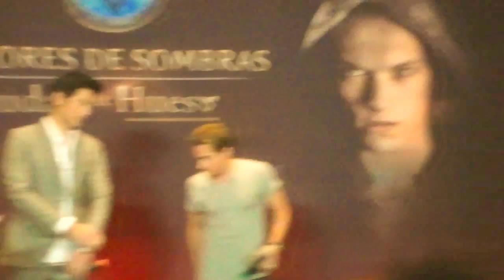LILY COLLINS-JAMIE CAMPBELL BOWER-KEVIN ZEGERS-GODFREY GAO - CONFERENCIA - 1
Primera parte de la conferencia de prensa con el elenco de la pelicula "The Mortal Instruments: City of Bones" (Cazadores de Sombras), quienes se encuentran en la Ciudad de Mexico para promocionar la cinta. Elenco: Lily Collins, Jamie Campbell Bower, Kevin Zegers y Godgrey Gao.

Hoy Alfombra Roja con los actores en el Auditorio Nacional a las 6 pm.